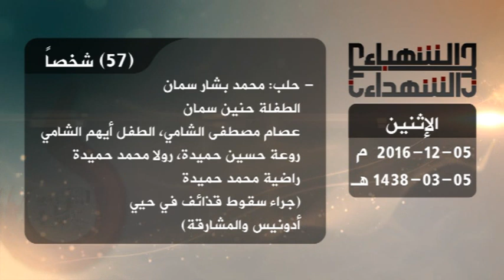حصيلة الشهداء في حلب 5 12 2016